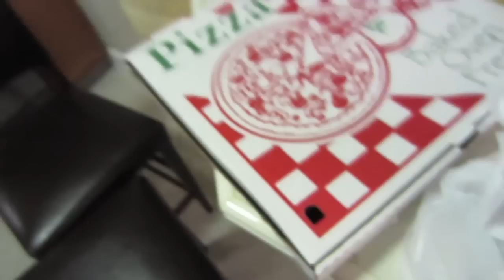NEW KITTY!!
Our Mailing address:
PrankvsPrank